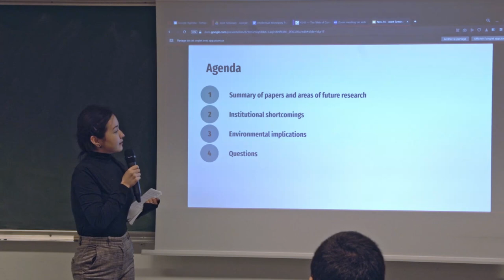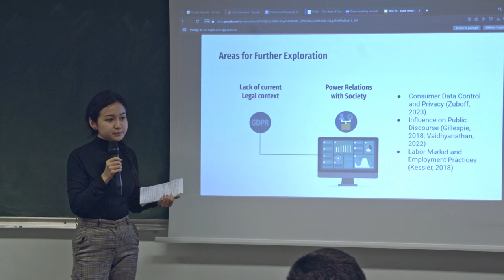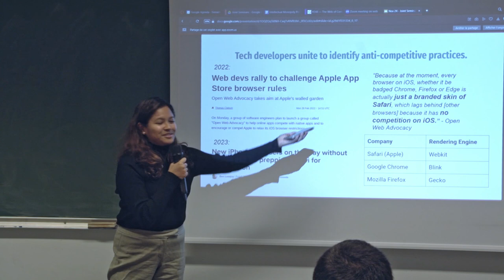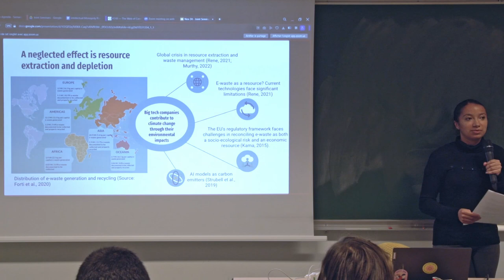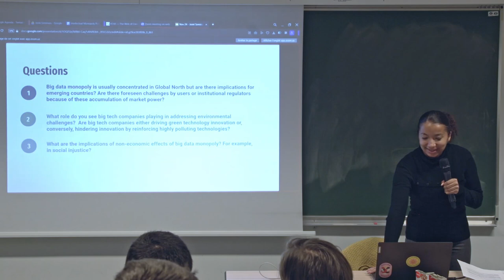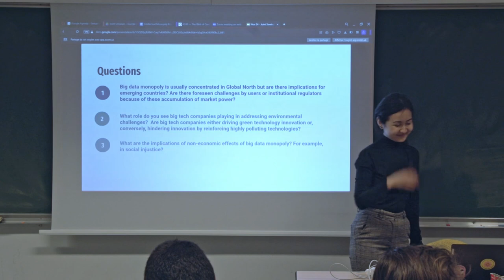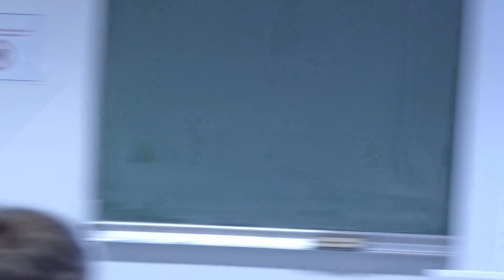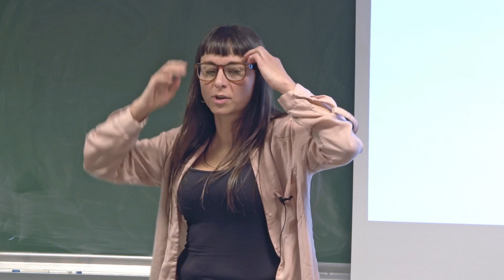#248 — The Web of Control: reconfigurations and trajectories of intellectual ... PART 2 DISCUSSANTS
Cecilia Rikap, Associate professor in Economics and Head of Research at the Institute for Innovation and Public Purpose (IIPP), University College London (UCL).
Discussants: Patricia Marcella EVITE (EPOG+, Major B), Alexine HERBILLON (EPOG+, Major C), Assel OMAROVA (EPOG+, Major A).